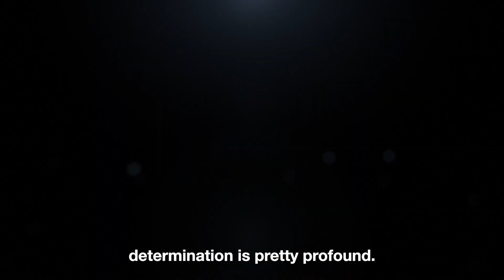Judge in NYC Declares Vaccine Mandates Unconstitutional | Trailer | Crossroads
A state Supreme Court ruling in Richmond County, New York, has declared that the vaccine mandates were unconstitutional and in violation of the separation of powers. The determination includes all public workers in the city, including in the police and fire departments. The decision gives legal grounding for additional lawsuits throughout the country, and could impact attempts at future vaccine mandates.

Judge in NYC Declares Vaccine Mandates Unconstitutional, Says Shots Don’t Prevent Infection or Spread | Trailer | Crossroads